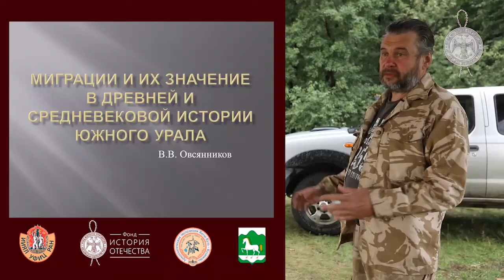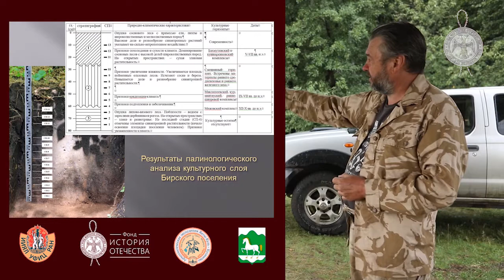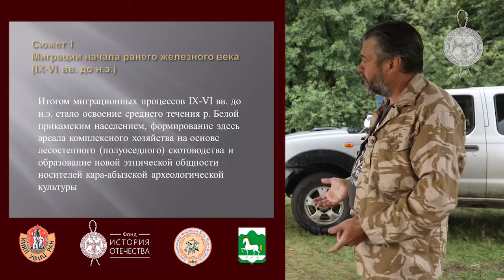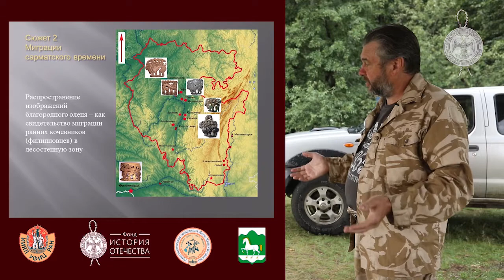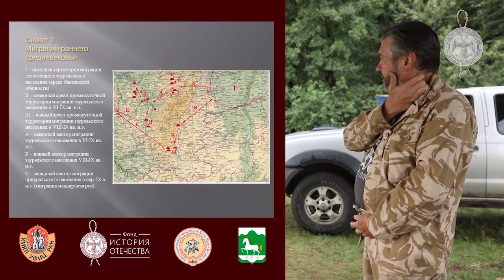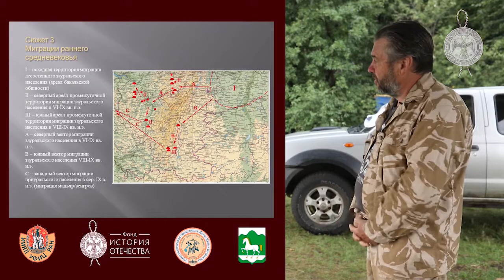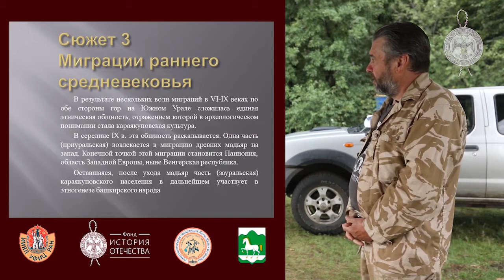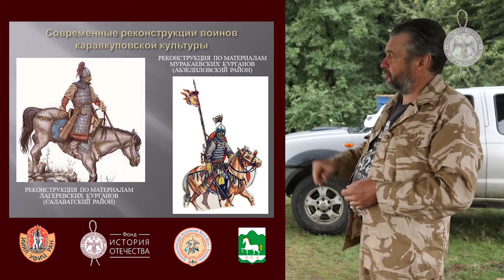Лекторий археологической экспедиции Якты-Куль – Кусимово «Северные амуры». Лекция 7